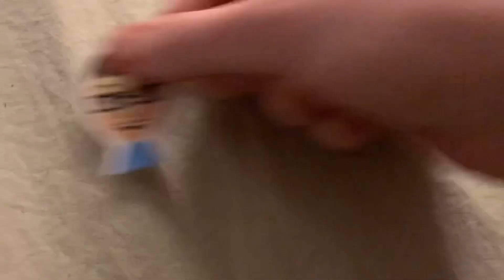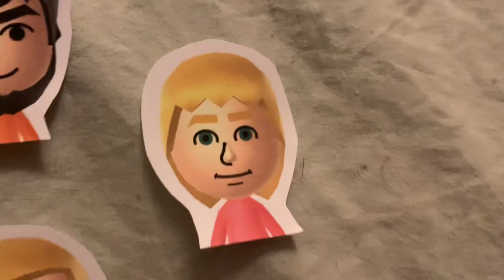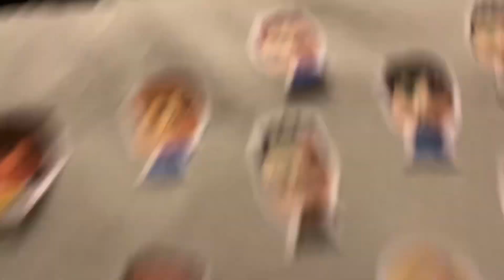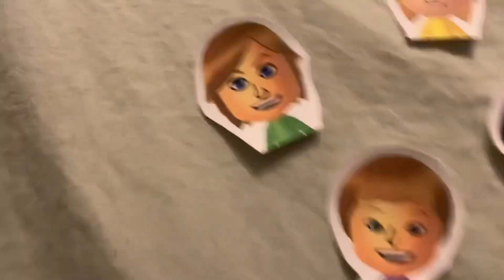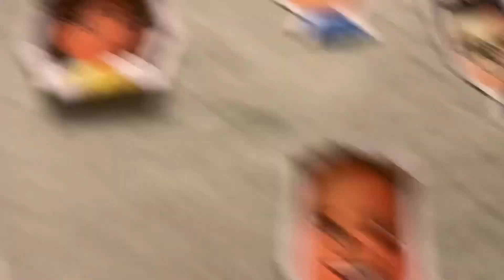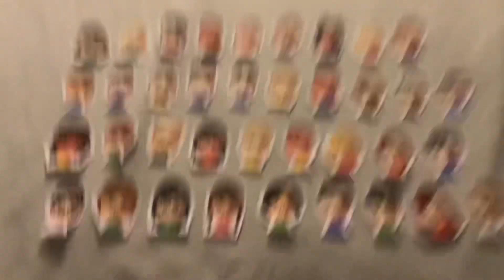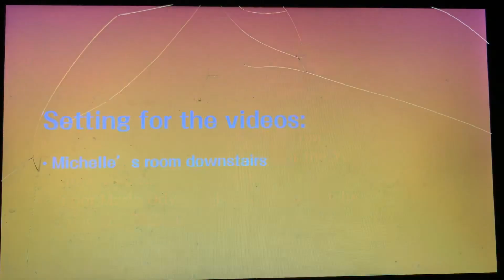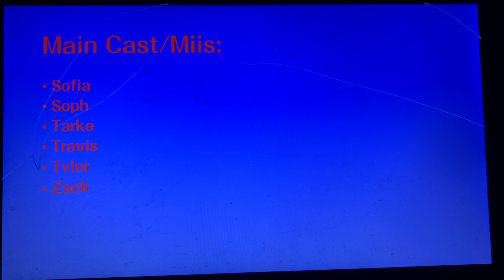Days of the GMBFA Crew! Episode 20: The Journey is Completed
Since the series comes to an end they all go to Hell’s Kitchen in Caesars Palace for dinner! Miles, Zack, Cary, Cal and Jarvis grab the remaining cast to go with them but they forgot one member…